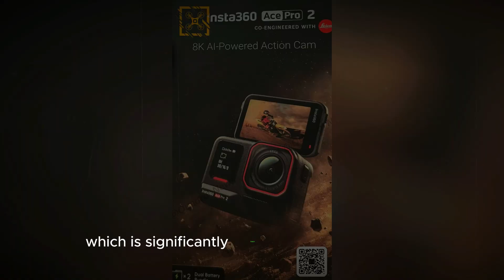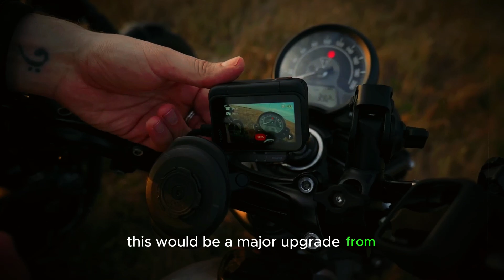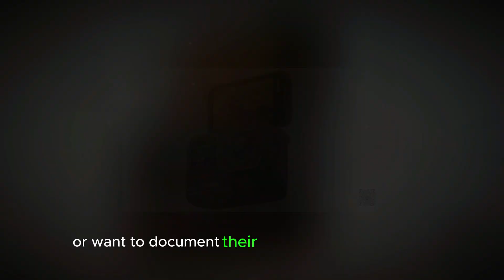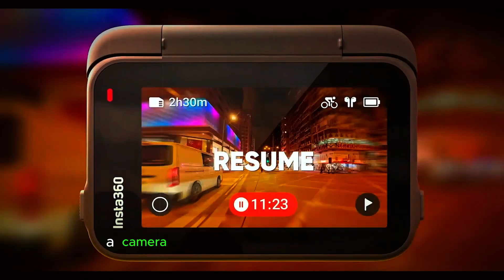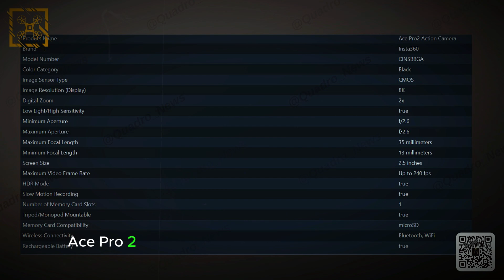Insta360 Ace Pro 2: Unveiling the Future of Action Cameras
Insta360 Ace Pro 2 is generating a lot of excitement with its rumored features and competitive price. Priced at $399.99, it’s expected to be more affordable than its predecessor, making it appealing to a wider range of creators and tech enthusiasts. The camera is rumored to feature a 50-megapixel sensor, an upgrade from the previous 48-megapixel sensor, promising better image quality, especially in low-light conditions. One of the most exciting rumors is the support for 8K video recording, providing stunning clarity and detail for all types of content. Enhanced AI processing capabilities are also expected, allowing for faster editing and more precise auto corrections, optimizing workflow for creators. The design is rumored to be more robust, with improved durability, shock resistance, and water resistance up to 10 meters, making it ideal for adventurous creators. The larger battery is another anticipated feature, allowing for longer recording times without frequent recharging.

Questions covered in this video:
1. What is the expected price of the Insta360 Ace Pro 2?
2. How does the sensor of the Insta360 Ace Pro 2 compare to its predecessor?
3. Will the Insta360 Ace Pro 2 support 8K video recording?
4. What are the enhanced AI processing capabilities of the Insta360 Ace Pro 2?
5. How durable is the Insta360 Ace Pro 2 in terms of design and build?